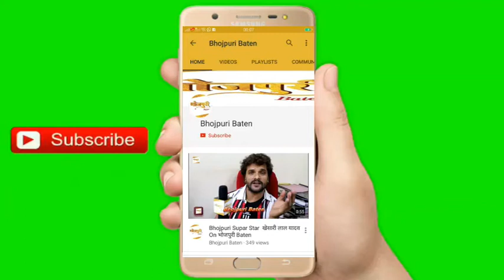Ritu Singh. Ayaz Khan, Prince Singh Rajput And Mom Dad Attend Shikha Mishra Birthday Party